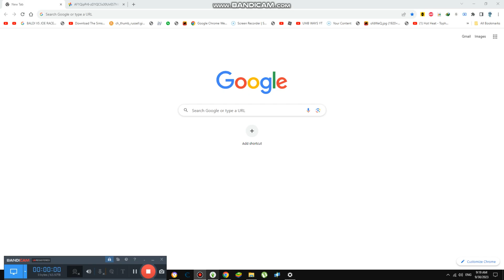Playing Roblox Games in Computer {6,448}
Today we are playing roblox games and these are not too good but its okay